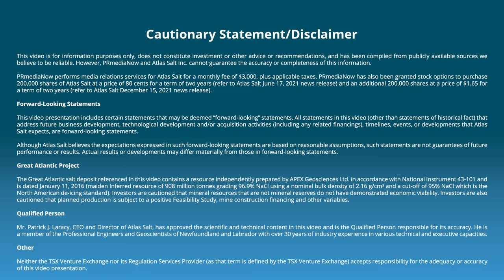Atlas Salt | Rowland Howe - Fischell's Brook Salt Dome (Short 1)